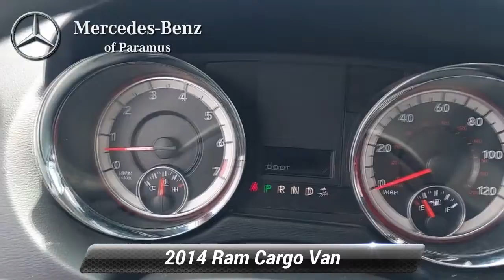Used 2014 Ram Cargo Van Tradesman, Paramus, NJ ER476504PV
Recent Arrival! 2014 Ram Cargo Van Tradesman Bright White Clearcoat 1-Yr SIRIUSXM Radio Service, Bluetooth* Streaming Audio, Leather Wrapped Shift Knob, Leather Wrapped Steering Wheel, Liftgate Sunscreen Glass, Quick Order Package 29C, Radio: Uconnect 130 AM/FM/CD/MP3, Rear Window Defroster, Rear Window Wiper/Washer, Rear-View Auto-Dimming Mirror w/Microphone, Remote USB Port, SIRIUS Satellite Radio, Steering Wheel Mounted Audio Controls, Sunscreen Glass, Uconnect Hands-Free Group, Uconnect Voice Command w/Bluetooth.*br**br*Odometer is 20361 miles below market average! Dealer doc fee of $799.00 not included in price. Some of our Pre-Owned vehicles may be subject to unrepaired safety recalls. Check for a vehicle's unrepaired recalls by VIN

[RLVID:859:93ac88990915e5c0:958d5f03789d5528:1]